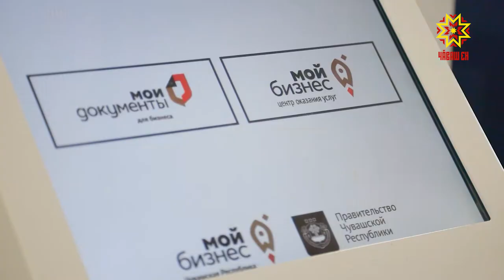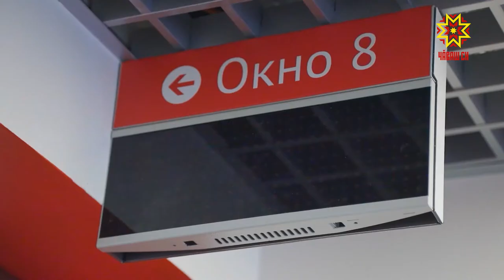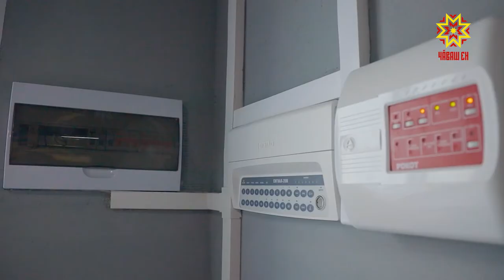Свое дело. Выпуск №1